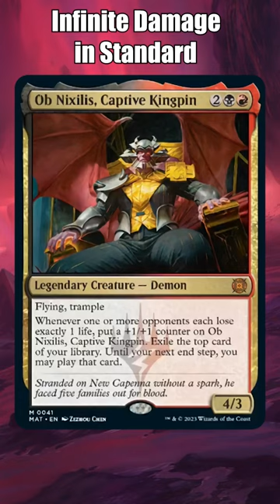Make Infinite Damage with Ob Nixilis in Standard! | MTG Aftermath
Here's a new two-card combo that will let you make infinite damage in Standard with the help of March of the Machine: Aftermath's Ob Nixilis, Captive Kingpin!